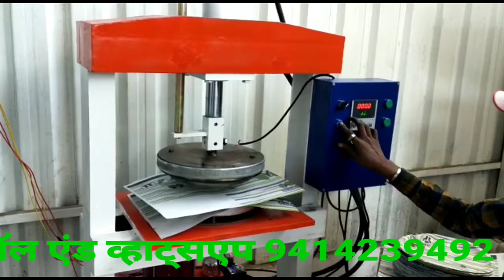Pattal Dona machine unique business idea 2021 new business idea 2021 पत्तल दोना मेकिंग मशीन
हमारे यहां पर सभी प्रकार की मशीनें मैन्युफैक्चरिंग की जाती हैं जैसे पत्तल दोना, चप्पल, अगरबत्ती, रुई बत्ती, धूपबत्ती कपूर पेपर कप मैन्युफैक्चरिंग मशीनें उपलब्ध अधिक जानकारी के लिए आप हमें कॉल एंड व्हाट्सएप पर चैट करें 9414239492 कॉल करने का टाइम सुबह 11:00 बजे से शाम 5:00 बजे तक

नोट-: पत्तल दोना तैयार माल लेने की सुविधा

Pattal Dona making machine
Papad making machine
Patasi making machine
Oil making machine
Scrub packing machine
Scrubber machine
Buffer plate machine
Thali machine
Dona machine
Dona machine
Sleeper machine
Chappal machine
Rui batti machine
Agarbatti machine
Pattal Dona machine
Papad making machine
Patasi making machine
Oil making machine
Scrub packing machine
Scrubber machine
Buffer plate machine
Thali machine
Dona machine
Dona machine
Sleeper machine
Chappal machine
Rui batti machine
Agarbatti machine
Pattal Dona machine

Papad making machine
Patasi making machine
Oil making machine
Scrub packing machine
Scrubber machine
Buffer plate machine
Thali machine
Dona machine
Dona machine
Sleeper machine
Chappal machine
Rui batti machine
Agarbatti machine
Pattal Dona machine
Papad making machine
Patasi making machine
Oil making machine
Scrub packing machine
Scrubber machine
Buffer plate machine
Thali machine
dona machine
dona machine
sleeper machine
chappal machine
Rui batti machine
Agarbatti machine
Pattal Dona machine